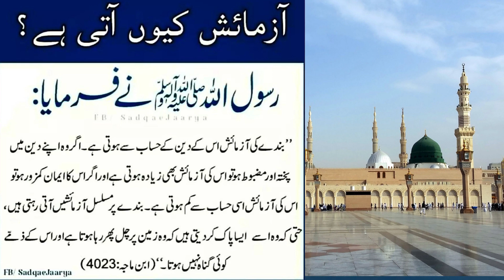Hadees-e-Mubarika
sayings of prophet (PBUH)
New Islamic tik tok video
Best islamic short video ✨🥀shorHamare Huzoor ﷺ Ki 6 khubsurat Hadees | Urdu Status Videos Islamic Status Videos 4k Full Screents
Power of Muslim video 💥 attitude Power of Muslim video 💥islamic IYI
beautiful Islamic status, Islamic status on Muslim, 4K Islamic status,
Ehtram 💫
Islamic Status.